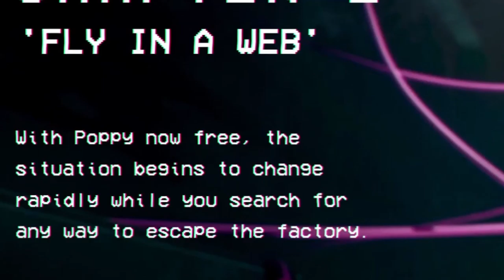Black Man vs Mommy Long Legs! (Poppy Playtime Chapter 2 Memes)